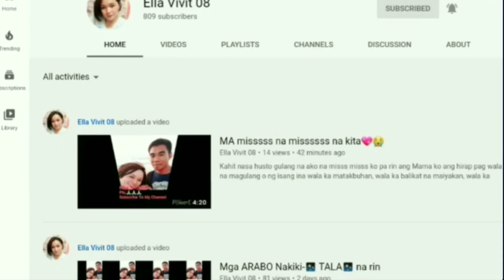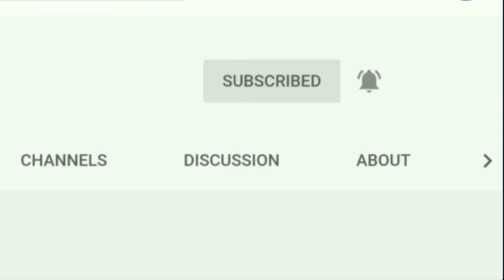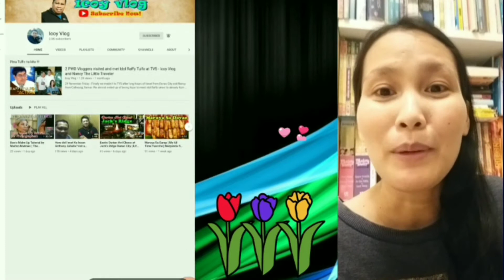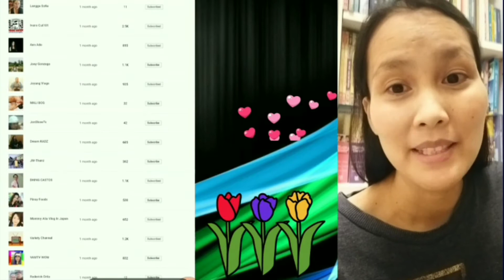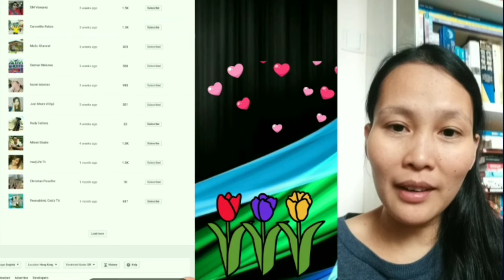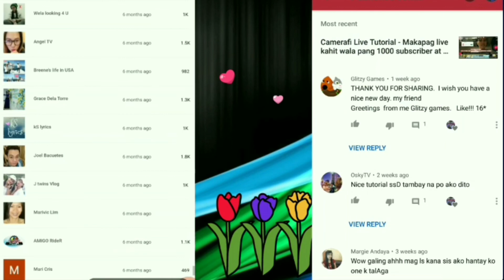1K Subscribers -Ilang buwan ko ba siya nakuha?Anu-ano ba yung nararanasan ko?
Salamat po sa lahat dahil naka 1K napo ako,ilang buwan ko ba siya nakuha? pero kahit naka 1K na useless lang din kung hindi maka 4k hrs .Hindi din kadali bilang isang youtuber give and take. Minsan meron din na hayaan ka hindi ka babalikan .
Hirap lalo na hindi tayo celebrity kilangan magtulungan .